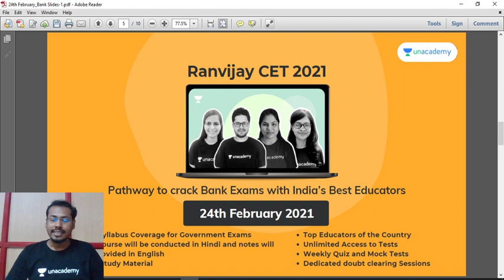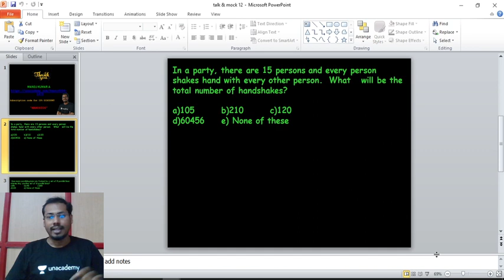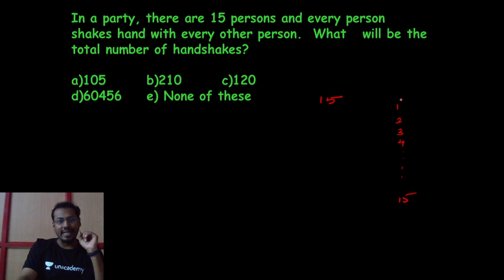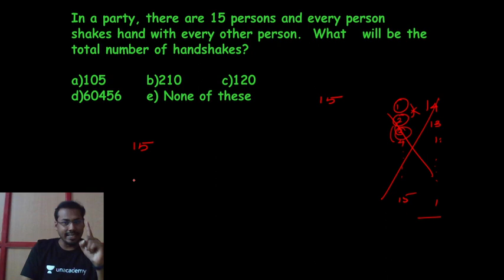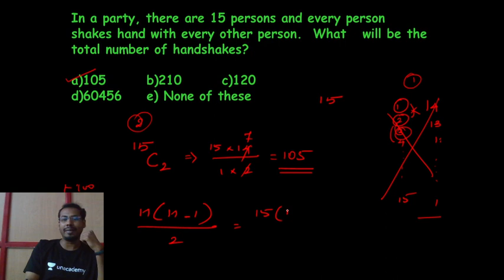2 Min Noodles -9 || Mr. Manoj Kumar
In this video Manoj Kumar is giving you the session on Average. This session is helpful for all bank exams. Definitely you all get benefited from this.

Join the Combat on 28th February, 10:00 AM